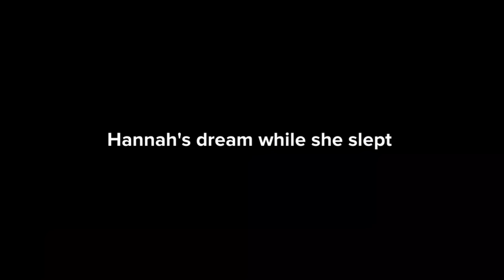This Is Why You Forget Your Dreams And The Dangers Of It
Unlock the secrets of the dream world in this mesmerizing animation! Have you ever wondered why we forget our dreams so quickly after waking up? Join us on a captivating journey into the  mystery behind dreams and hearing from God

Don't miss this thought-provoking animation that delves deep into the spiritual world of dreams.